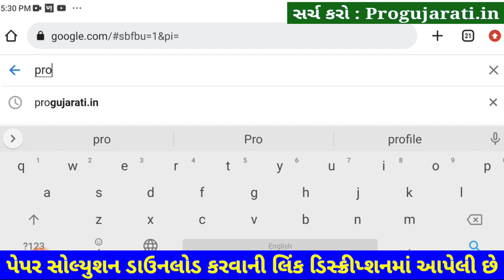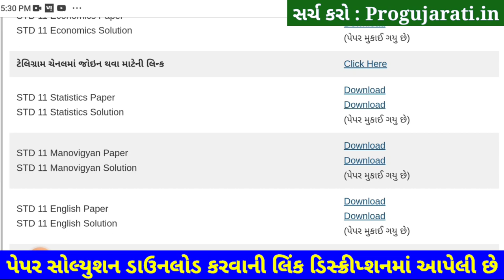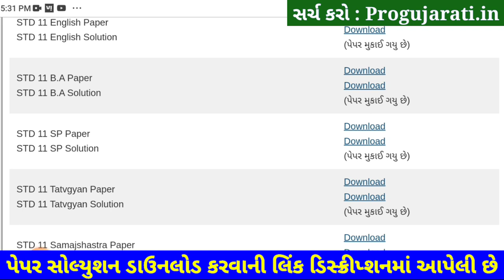STD 11 SPCC Paper Solution 2022 50 Marks First Exam Blue, STD 11 SPCC First Exam Paper Solution 2022